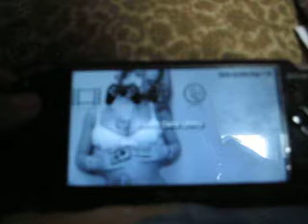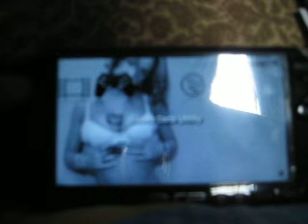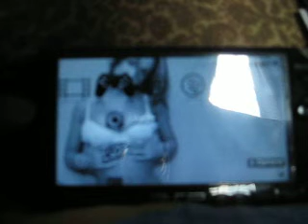ML 46649852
Video Migrado